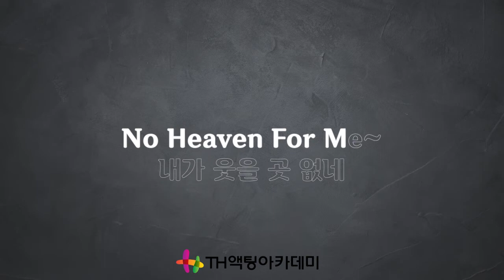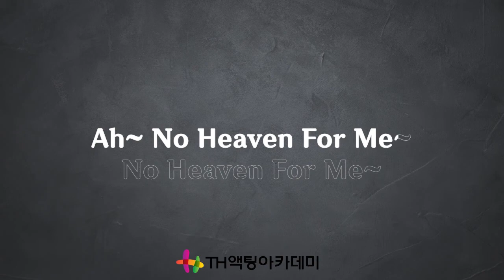[뮤지컬 MR 리딩] 뮤지컬 에어포트 베이비 / No Heaven for me 가사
스스로 정답을 찾게 하는 연기교육!
TH액팅아카데미 네이버tv가 함께 하는 뮤지컬 리딩!
오늘 리딩할 넘버는 [뮤지컬 에어포트 베이비]의 [No Heaven for me]입니다
배우의 꿈을 꾸고 있다면 TH연기학원의 채널을 구독하세요
아름답고도 강렬한 뮤지컬 넘버들을 함께 리딩해 봅시다!

뮤지컬 에어포트 베이비 - No heaven for me 가사

김밥도 천국이 있고
떡볶이도 천국이 있는데
날 위한 천국은 없네

난 다시 고향에 왔고
보고 싶은 엄마도 만났는데
날 위한 기억은 없네

No Heaven For Me
내가 쉴 곳은 없네

내가 웃을 곳 없네

미국에도 엄마가 있고
한국에도 엄마가 있는데
날 위한 엄마는 없네

엄마를 용서해요
말하고 싶었는데
날 위한 천국에서

Ah~, No Heaven For Me~
내겐 천국은 없어

Yes, I'm an Airport Baby
어쩌면 내 말 맞아

난 공항에서 배달된
Airport Baby

그럼 돌아 갈래
난 다시 미국 갈래

이곳에 나는 없어~
나 돌아 갈래